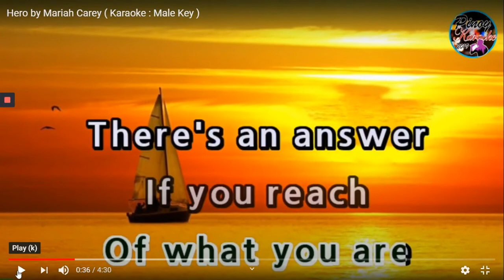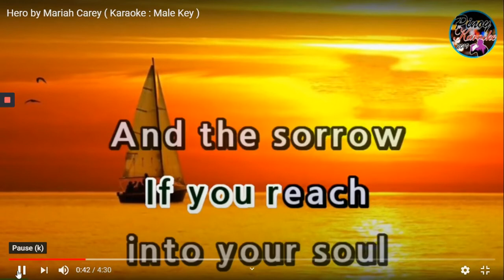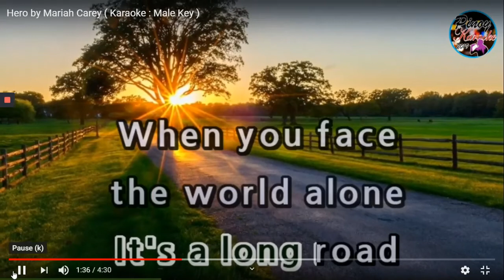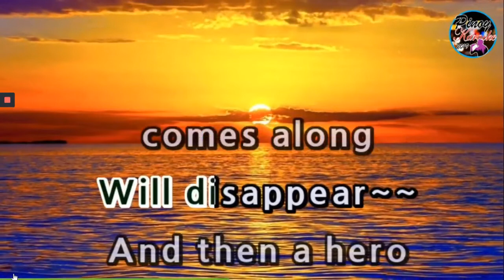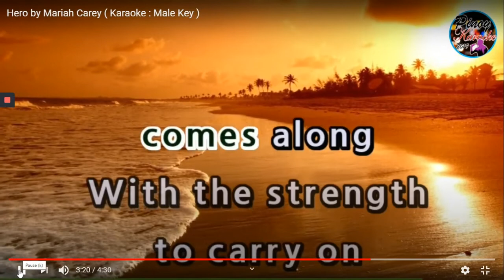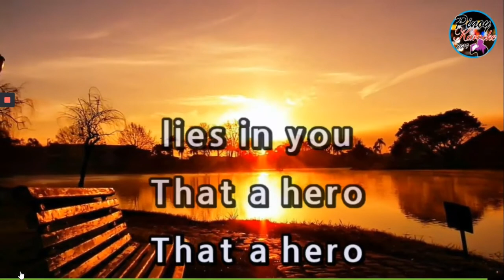Finley Quaye - Hero (Official HD Video)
Finley Quaye's live performance of "Hero" now in HD!

Lyrics:
And then a hero comes along
With the strength to carry on
And you cast your fears aside
And you know you can survive
So when you feel like hope is gone
Look inside you and be strong
And you'll finally see the truth
That a hero lies in you

Song
Anytime You Need a Friend
Artist
Finley Quaye
Writers
Finley Quaye, Walter Afanasieff

SME (on behalf of Columbia); LatinAutor - UMPG, UMPI, CMRRA, PEDL, UNIAO BRASILEIRA DE EDITORAS DE MUSICA - UBEM, UMPG Publishing, AMRA, ASCAP, LatinAutorPerf, and 11 music rights societies